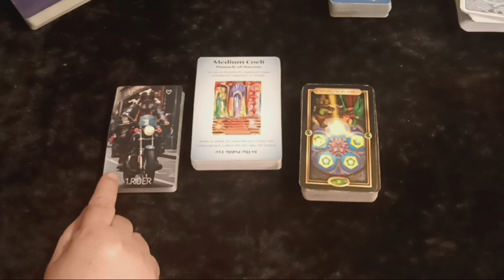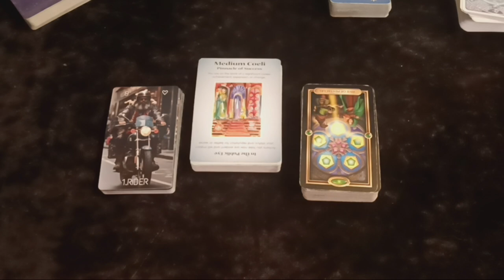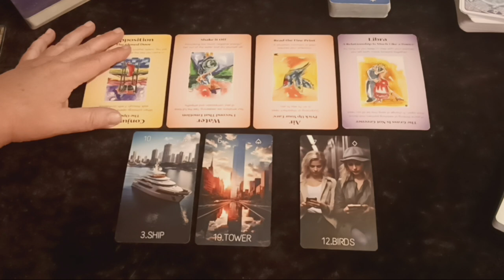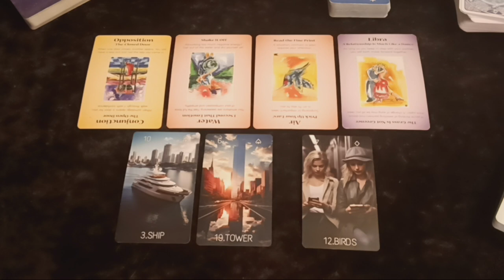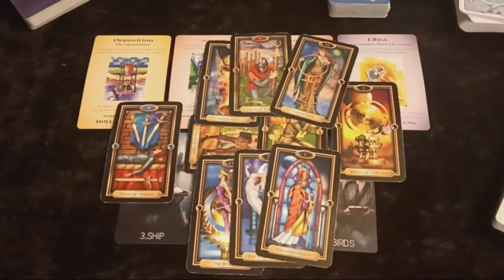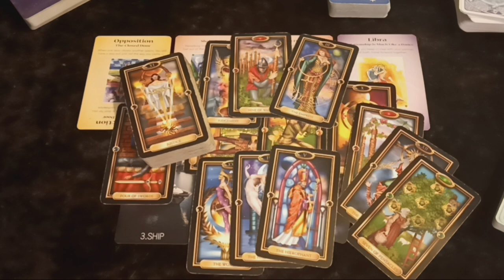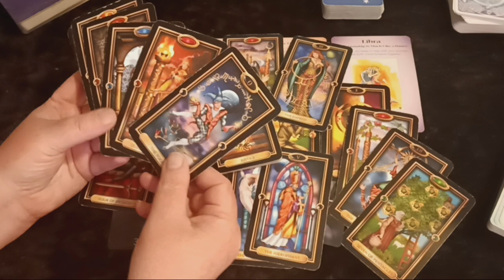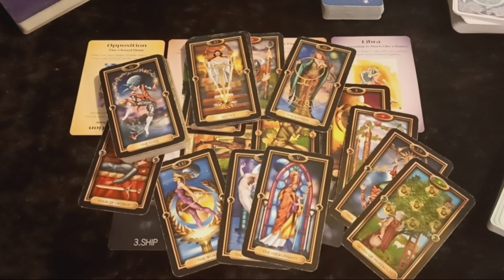VIRGO♍️Don't Let Them Rain On Your Parade!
30 minute recorded reading uploaded to a private link $40USD
60 minute recorded reading uploaded to a private link $60USD
30 minute phone or video call reading $40USD
60 minute phone or video call reading $60USD

Payment Links for Personal Readings:
CashAp: $VirgoRising1218

Thank you as always for your love and support.